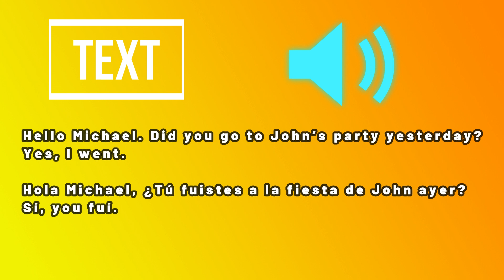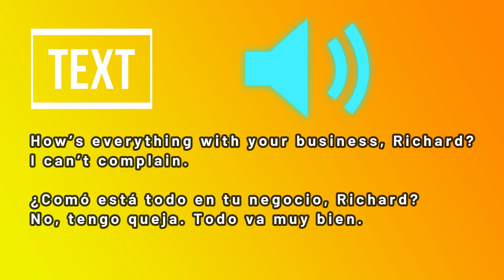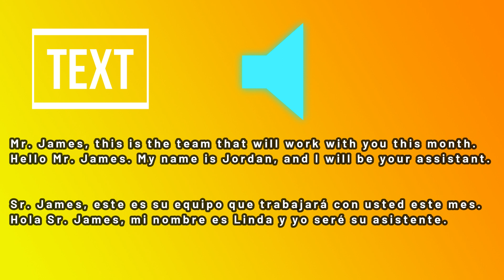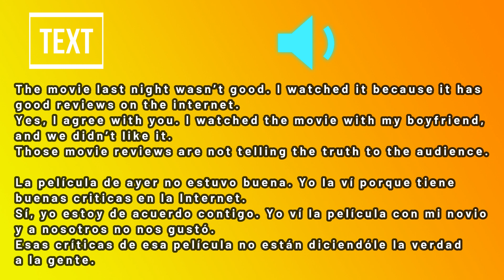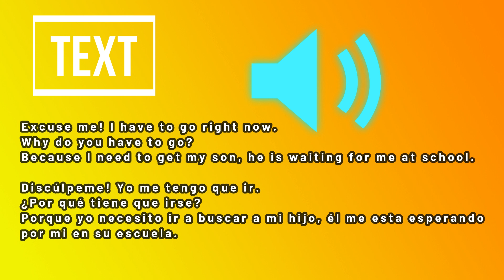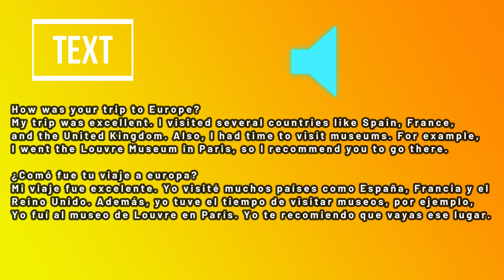LISTENING CLASS - EPISODE 1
Hello English learners! Today we will practice our listening skills. It is important to practice that skill to speak and pronounce English correctly.